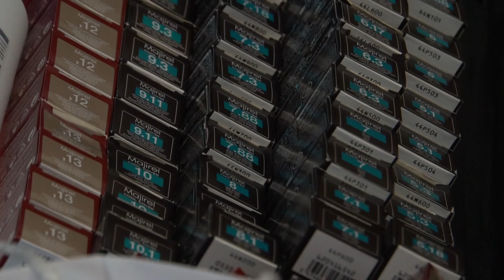SALON FRYZJERSKI BRODACKI - KOLORY METALICZNE